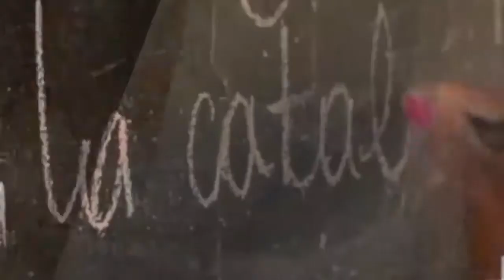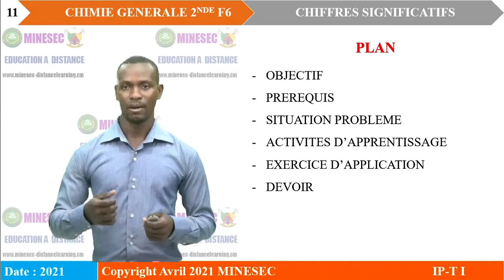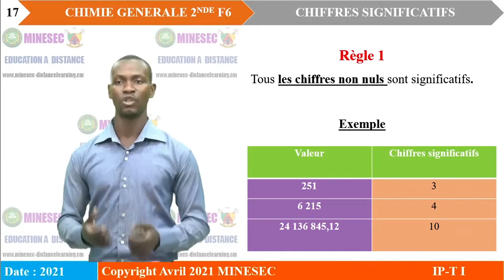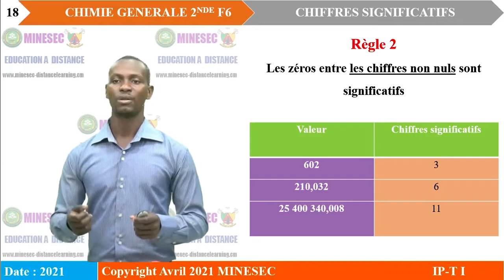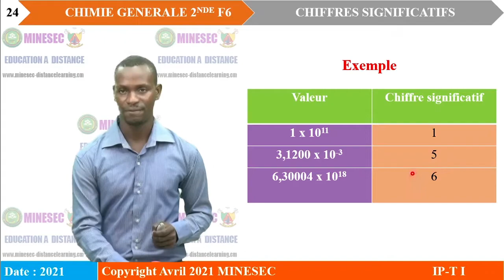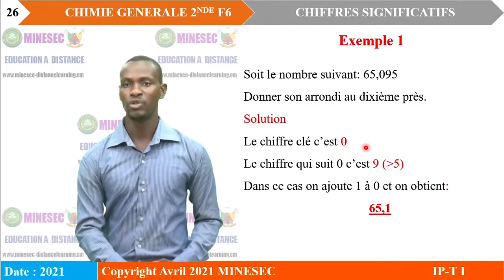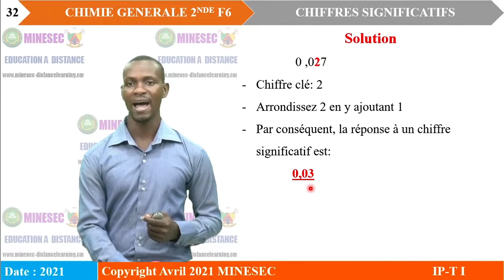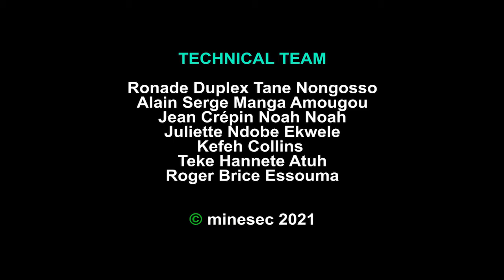IP-TI CHIMIE GENERALE 2nde F6 Leçon 1 LES CHIFFRES SIGNIFICATIFS Partie 1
CHIMIE GENERALE 2nde F6 Leçon 1 LES CHIFFRES SIGNIFICATIFS Partie 1